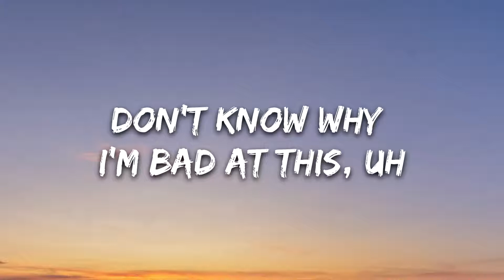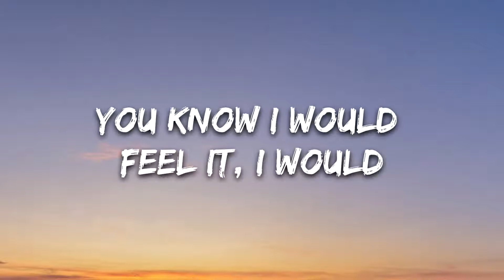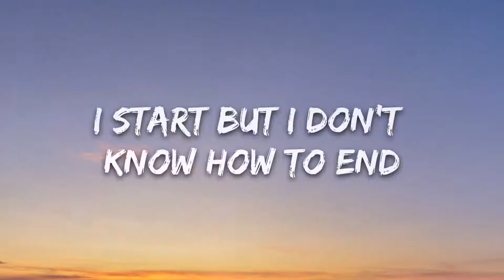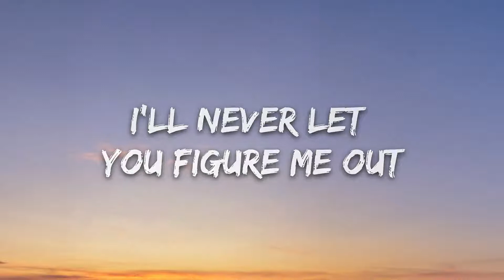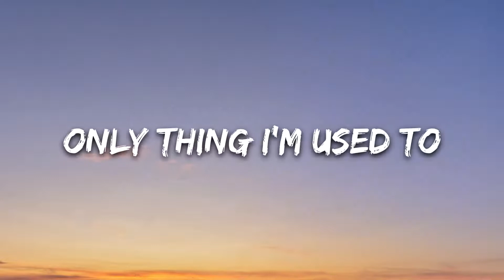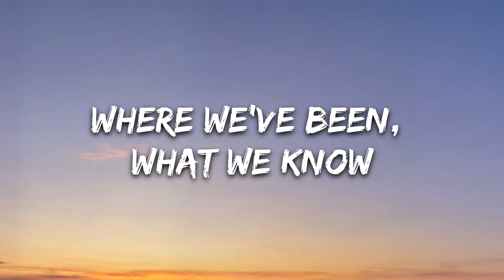Trevor Daniel , Selena Gomez - Past Life (Lyrics Video)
Trevor Daniel , Selena Gomez Past Life Lyrics

[Verse 1]
And I don't want to sit all in my sadness

[Pre-Chorus]
I start what I don't know how to end

[Pre-Chorus]
I ruined it before it began, ooh woah

“PAST LIFE” TRACK INFO

Produced BySean Myer & FINNEAS

Written ByMick Coogan, Jay Stolar, Caroline Pennell, Sean Myer, FINNEAS & Trevor Daniel

Release DateMarch 6, 2020